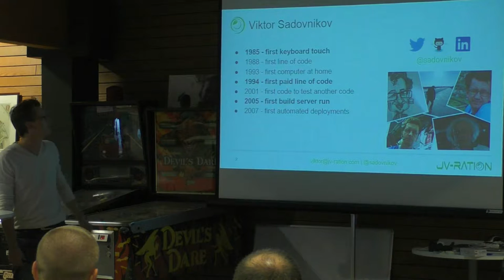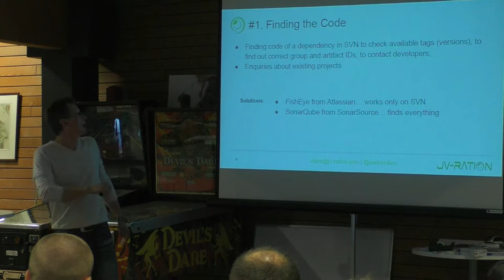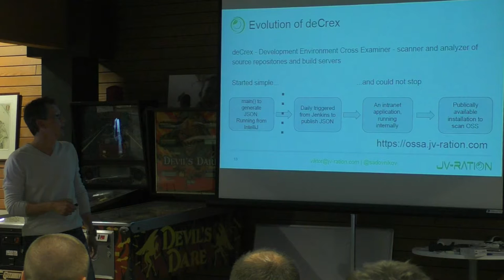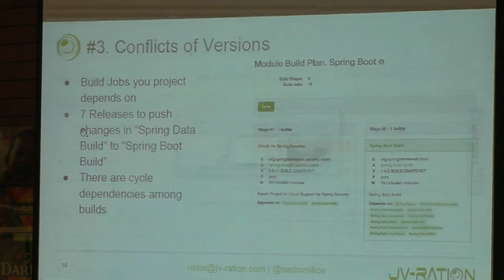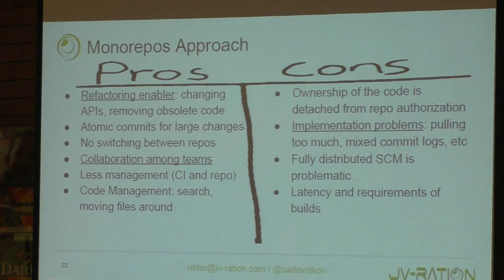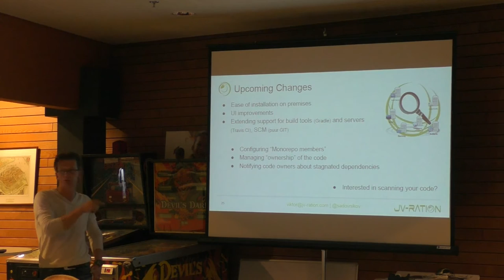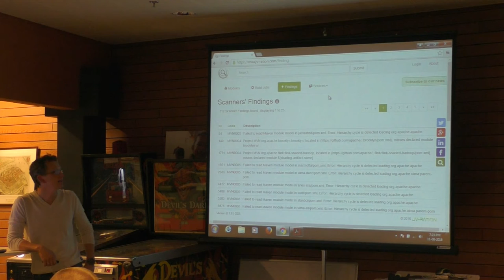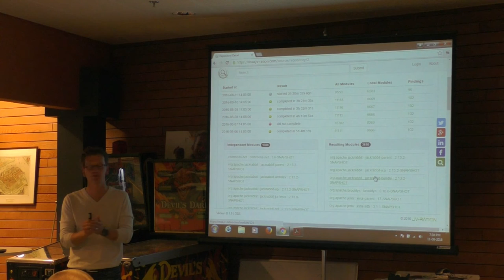Dealing with Dependencies and Builds in Large Codebases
Viktor Sadovnikov - JV-ration - Dealing with Dependencies and Builds in Large Codebases
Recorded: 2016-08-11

In this talk Viktor will share his experience of introducing Continuous Integration in a company where 3.400+ software modules are written, will trigger discussion on this topic and will demonstrate how the application he develops helps to overcome related challenges.

Bio: Viktor is in software development industry for more than 20 years. Having an extensive hands-on experience in various platforms and languages, he started to specialise in automation of building, testing, deployment and monitoring of applications before terms of Continuous Integration and Delivery became widely accepted.